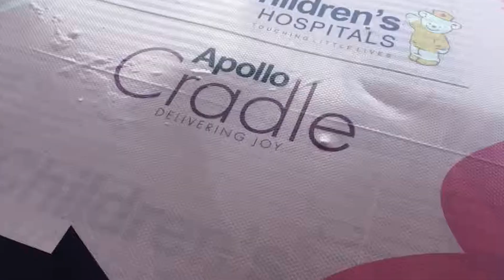SSSVEDA DAY 5: MY CHENNAI CITY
I'm from a city called Chennai which is in South India. In this video I'll tell you a bit about my city and the paces around my home